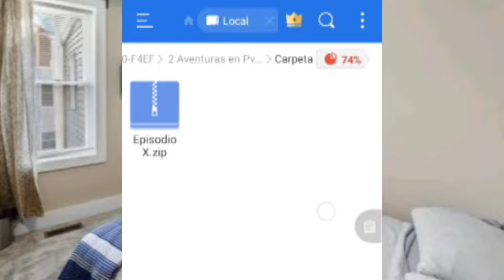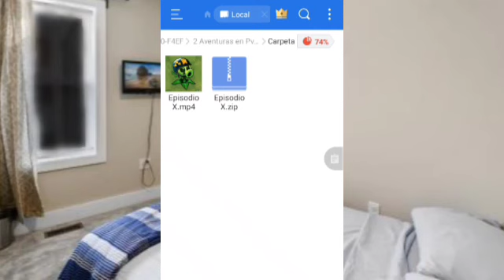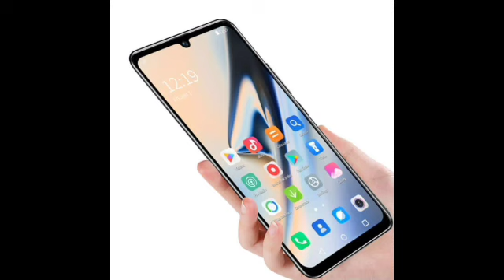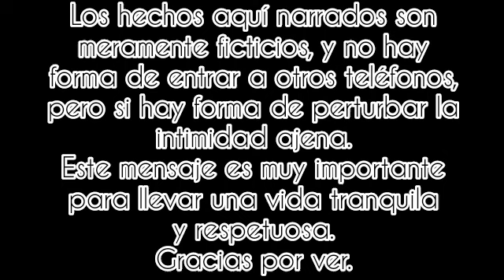El episodio prohibido de Aventuras en Plants vs. Zombies 3 / Creepypasta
Feliz Halloween a todos.